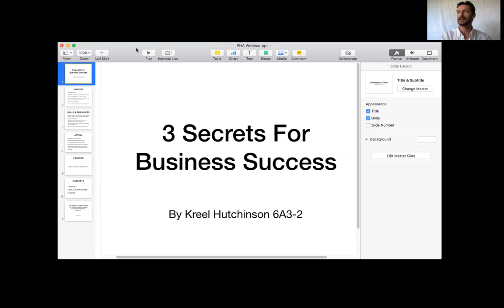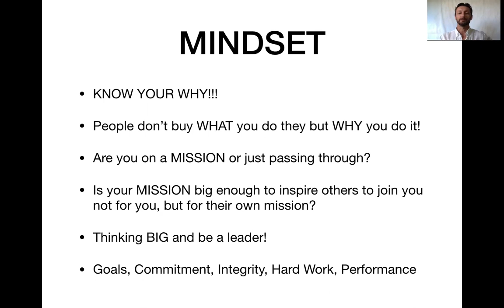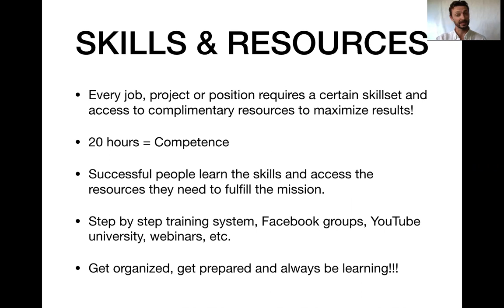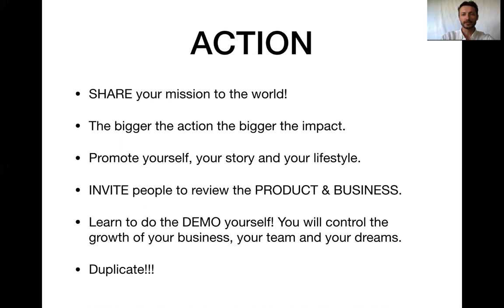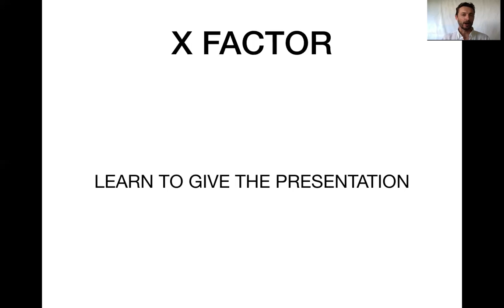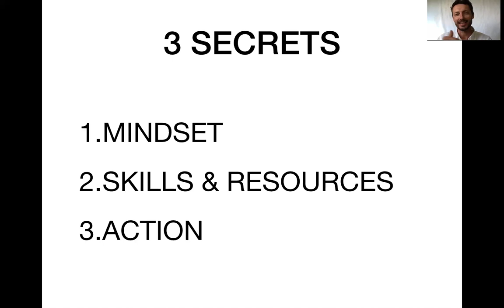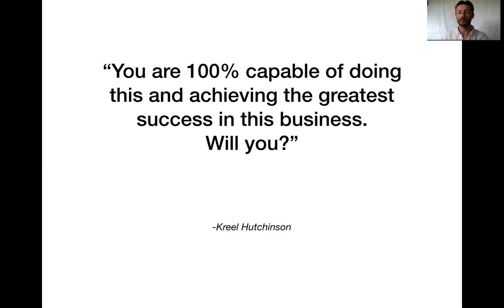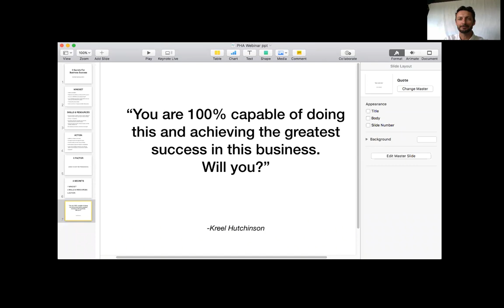How to set priorities in your business - 3 Keys to Business Success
Prosperity and Health Alliance Trainer Kreel Hutchinson reveals 3 steps to business success.  If you're struggling with trying to figure out what to do, in what order, leverage Kreel's experience in how to get your priorities straight as an effective business builder.